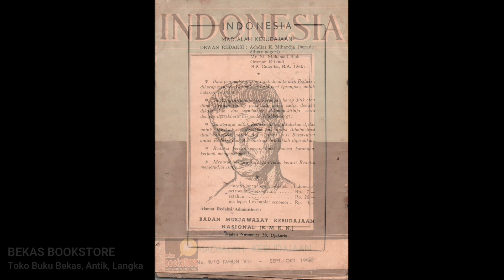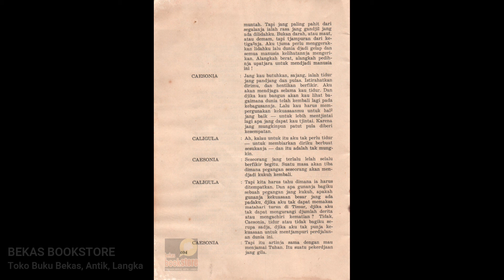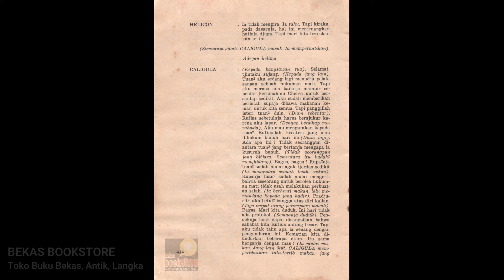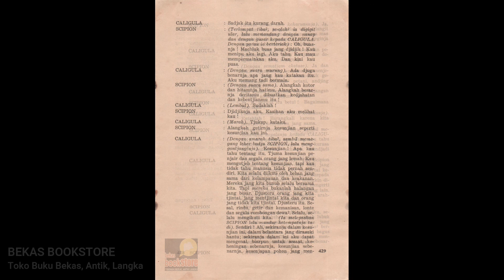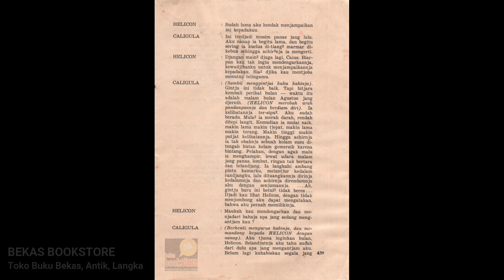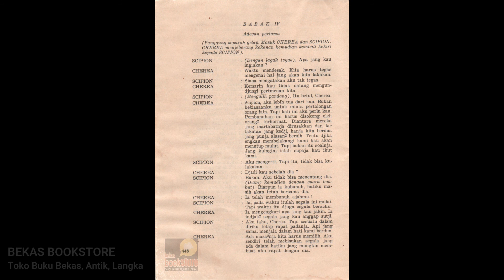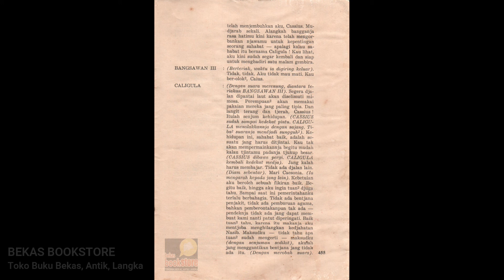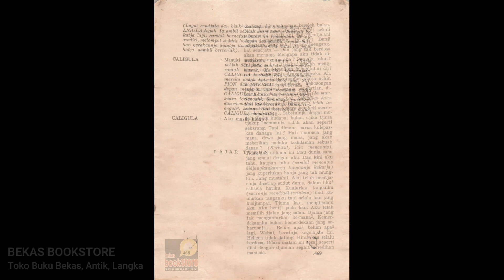Reading Old Magazine - Indonesia Madjalah Kebudajaan 1956 (Old Books Collection-Reading Old Books)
Kembali Ke Masa Lalu Dengan Membaca Buku
Membuka kembali majalah lama lembar demi lembar untuk membangkitkan kenangan indah yang membuat kita tersenyum

Majalah Jadul
Indonesia Madjalah Kebudajaan, No. 9/10 Th. VII, Sept/Okt 1956

Masa Pandemi saat ini membuat kita lebih banyak beraktivitas di rumah, untuk mengisi waktu yuk luangkan waktu kita untuk membaca
Toko buku kami akan mengisi rak buku Anda dengan banyak cerita baru untuk dibaca

Bekas Bookstore
Toko buku bekas, antik, langka
Kediri - Indonesia

Temukan kami juga di marketplace: Bukalapak, Tokopedia, Shopee

Semoga kebahagiaan, kesuksesan, dan kesehatan menyertai kita semua